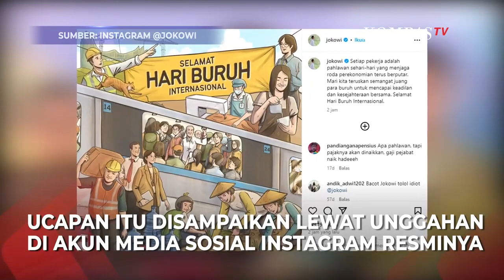Pesan Jokowi di Hari Buruh: Setiap Pekerja adalah Pahlawan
KOMPAS.TV-Pesan Jokowi di Hari Buruh: Setiap Pekerja adalah Pahlawan